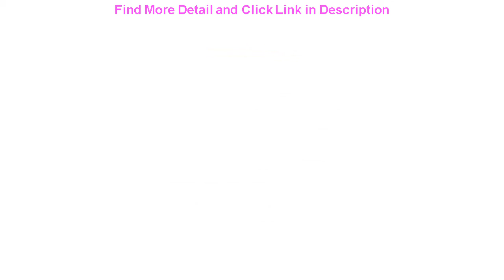Deal Turn Signal Light For Mazda CX-3 2016-2018 CX-4 2017 2018 CX-5 2016 Car LED Dynamic Sequential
Turn Signal Light For Mazda CX-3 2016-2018 CX-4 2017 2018 CX-5 2016 Car LED Dynamic Sequential Flowing Mirror Indicator Blinker

Related Video With Turn Signal Light For Mazda CX-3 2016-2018 CX-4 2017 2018 CX-5 2016 Car LED Dynamic Sequential Flowing Mirror Indicator Blinker

Dynamic Blinker LED Turn Signal Light Car Side Mirror Indicator For Lexus ES XZ10 RC F LC Z100 UX LS XF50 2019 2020 =
For Tesla Model 3 model y ABS Rear Air Vent Outlet Anti-Dirty Cover Trim Model3 Accessories Air Outlet Lower Decorative Cover =
2X Waterproof LED Trailer Truck Brake Light 12-24V Neon LED For RV Trailer Truck Stop Turn Light Sequential Flowing Signal Light =
For Audi A3 8V S3 RS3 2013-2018 Car LED Dynamic Turn Signal Blinker Sequential Side Mirror Indicator Light Lamp =